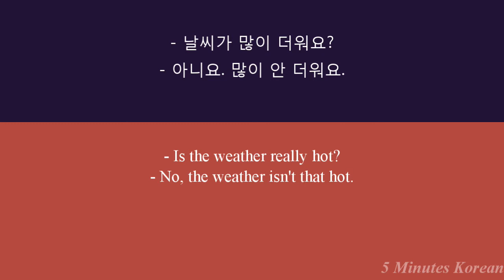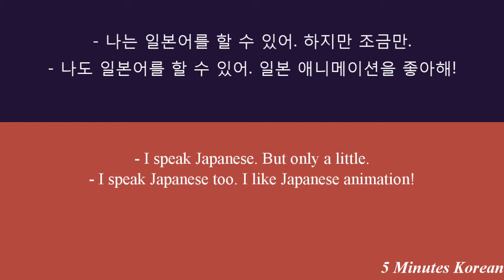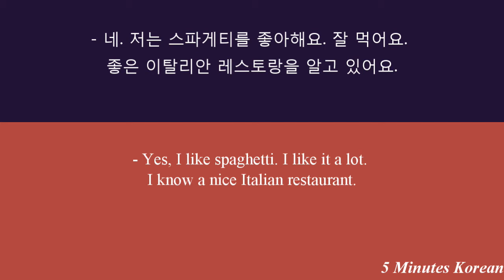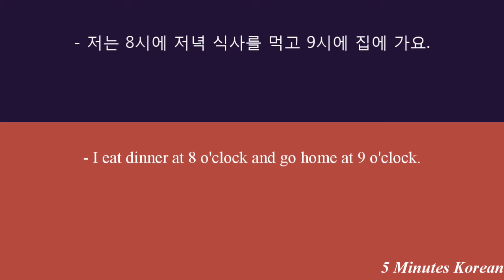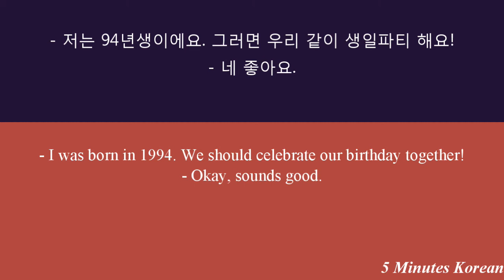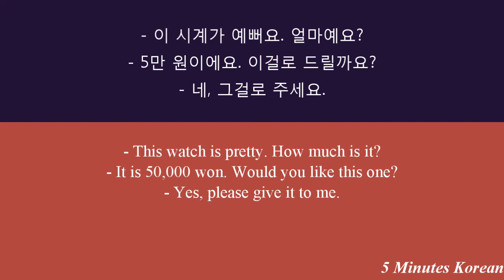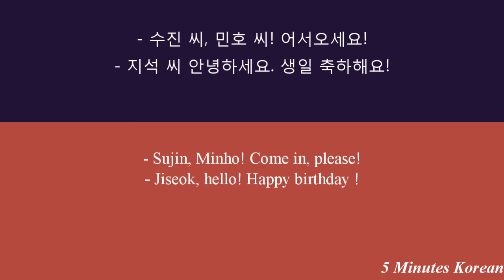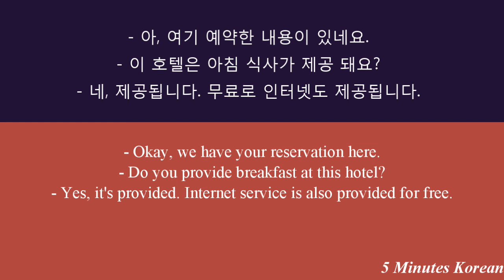Korean Listening Practice/ Super Fun/ Newbie Level 6- Part 1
The fastest- easiest- funniest way to learn Korean.
In this series, we focus on:
- Improving your listening skill
- How korean used in daily life
More than 300 lessons of all level are waiting for you.